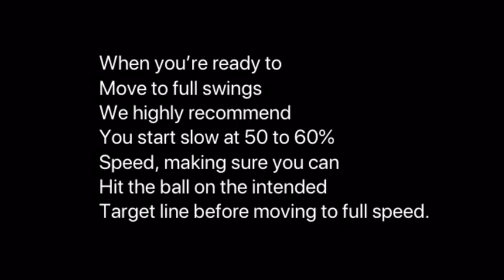theHanger Golf Swing Aid: Instructional Video